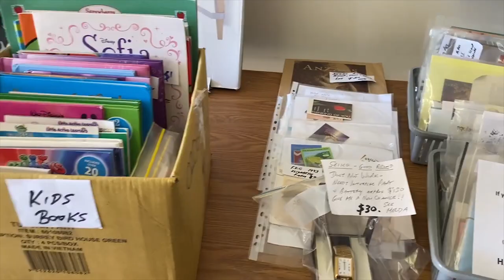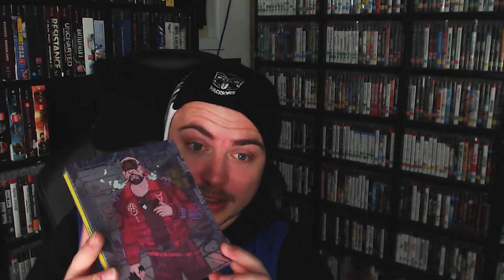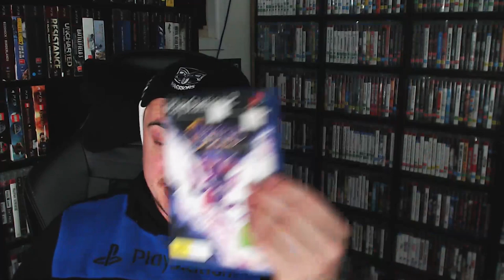Garage Sale Video Game Hunting In Australia 6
Check out the facebook groups